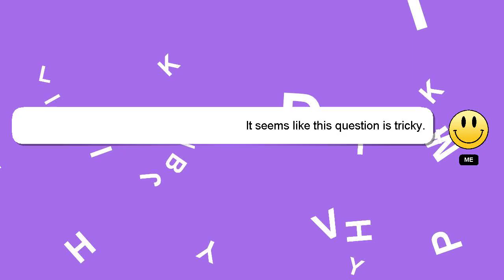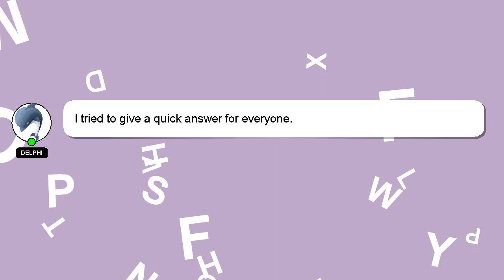How to beat temptation?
Allow me to introduce myself briefly, Hi, my name is Delphi, nice to meet you. I help you answer your questions. - How to beat temptation?

If you have more specific query you can comment or chat with me  and let me know your queries. Your answer will be acknowledged and appreciated, and I will 'heart' it as a sign of gratitude.

*2 What we are experimenting :*